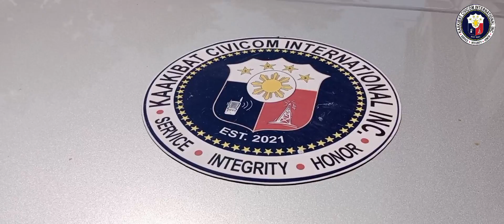KCIO 103 MONTHLY MEETING | SUBIC | KAAKIBAT CIVICOM KCIO 103 | JUNE 05 2022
KAAKIBAT CIVIC COMMUNICATORS INTERNATIONAL INC.

NATIONAL PRESIDENT Sir THOM ORLANDA JR

SEC NO# 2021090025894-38/NTC LIC FB-BBF-0002-21

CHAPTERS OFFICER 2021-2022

PRESIDENT - JENNIFER EGUIA

ROEL MANLAGNIT

VICE PRESIDENT FOR OPERATION
LARRY N.NEMENO

VICE PRESIDENT FOR FINANCE
FILIPINA M EGUIA

SECRETARY
ROSEMARIE T LAMPASA

AUDITOR
NOEL VRISIEN NARIDO

PUBLIC INFORMATION OFFICER
JEERAPONG M SEENAY

FUNCTIONAL COMMITTEES
MEMBERSHIP SCREENING COMMITTEE

COMMITTEE CHAIRMEN-
JOSIE ADOLFO

COMMITTEE MEMBERS-
LARRY N NEMENO
ROEL MANLAGNIT

DICIPLINE AND ETHICS COMMINTTEE-
MA.CECILLE S.CORONADO

WAYS AND MEANS COMMITTEE
DIOSDADO ESPENIDA JR
ROAN V CAJAYON
ALLAN LOPEZ
FRANCISCO CAPIN JR

JASPER T. TEJADA
FILIPINA M EGUIA

COMMITTE ON ELECTION
SHERYL F DELOS SANTOS
LARRY A BATTALLA

CTTO# Sir SAM CASTILLO

By now we will reveal to you the founders of kaakibat and how it is being organized kaakibat is not only created by one mind. Here is a brief story behind the fastest growing civic communication group in the country and abroad.

The Humble Beginning of Kaakibat Civicom International, Inc.

(Brief history of KAAKIBAT CIVICOM)

It was on the month June when nine (9) concerned and gifted individuals from different locations were communicating with each other using the social media have had decided to create an organization for a service-oriented, civic non-profit organization.

The following concerned persons were Thomas A. Orlanda of Tarlac, Nicasio Galano, M.D. of Cagayan Valley, Joselito Santos of Nueva Ecija, Ransume Atun (aka Sam Castillo) of Albay, Cristina Dizon of Tarlac, Jennifer Perez (Jujel) of Singapore, Siegfred Infante of Basilan, Allan Castano of Zamboanga Peninsula and Maryann Ramos of Japan. These mentioned individuals were the original incorporators and founders of KCI as known as the “MAGIC 9.”

At first Sir Thomas Orlanda is hesitant on creating the group since it's not easy to organize because of the hazard of the current pandemic. On the other hand, Sir Joselito Santos and Sir Sam Castillo were keep on insisting and pushing Sir Thom Orlanda and Doc Galano to arise and organize a new organization. However, in return, Sir Thom refused to proceed since he doesn't want to make any chaos in a former organization where he was one of the greatest leaders before.

On the long run, there were miracles and abrupt developments with virtual conferences and meetings through google zoom, when the group agreed to create, establish, and organize this radio civic- communication association. The Constitution and By-Laws and were drafted and finalized.

On September 6, 2021, the KAAKIBAT CIVIC COMMUNICATORS INTERNATIONAL, INCORPORATED applied for a Security and Exchange Commission registration and was duly approved on September 21, 2021, whereby a Certificate of Registration was issued too by said office.
(Sam Castillo, National PIO)

 How did we derive with the group name KAAKIBAT ?

It was one zoom meeting sometime in the end week of August 2021 when the group proposed the names for the organization. During the zoom meeting Doc Jay advised the group that he will change his location outside the hospital due to interfering internet signal. In the middle of discussion, suddenly an ambulance arrived wherein he focused the camera in the emergency admitting section. As the discussion continued we saw a nurse assisting a Covid case patient. We came out with the idea of the word “KAAKIBAT” in relation with the nurse assisting the patient. The group agreed to use the word KAAKIBAT as the name of the organization which means
“love and concerns for others”. (Mam Jennifer E. Perez, National Treasurer)

--pio national

Any inquiry, send us direct message